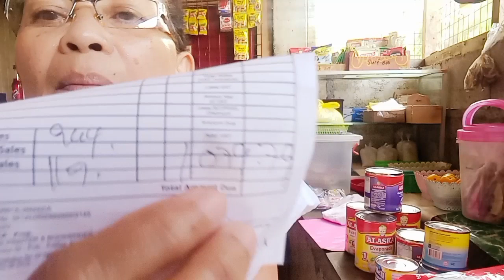Quick update lang tayo sa deniliver ng Alaska.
hello mga kasari update lang tayo sa mga deniliver ng Alaska ngayong araw ng Wednesday. store update#negosyo dailyroutine .